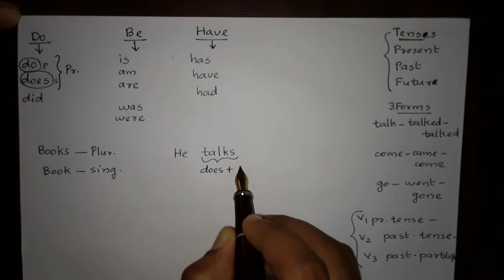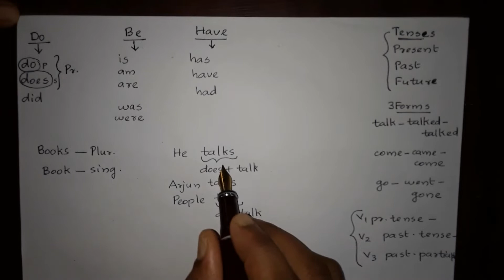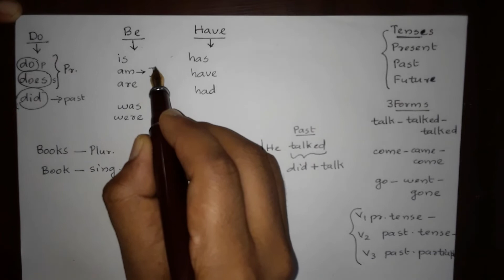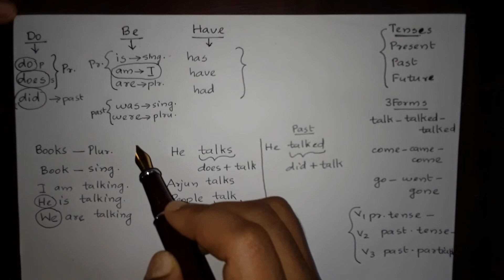English grammar class 1